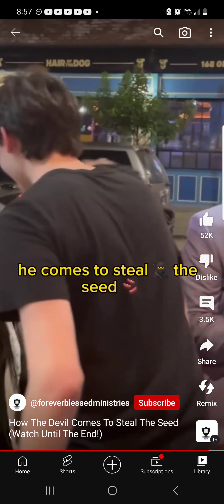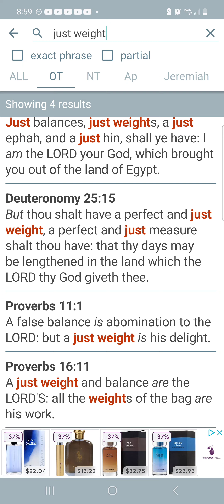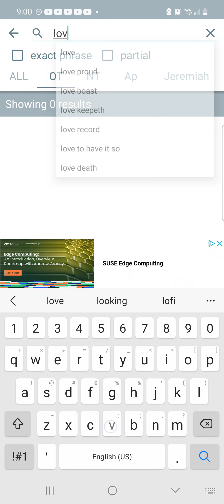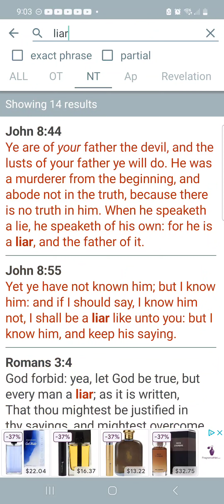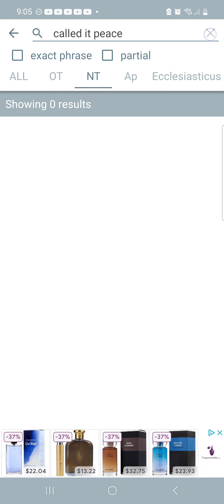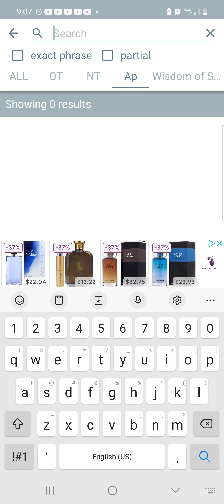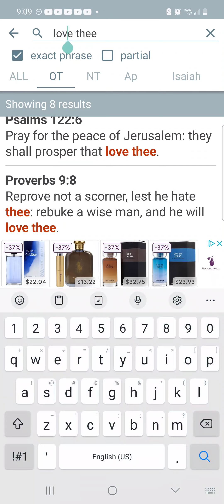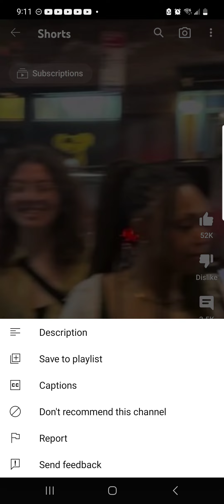The LORD is truly a balanced power